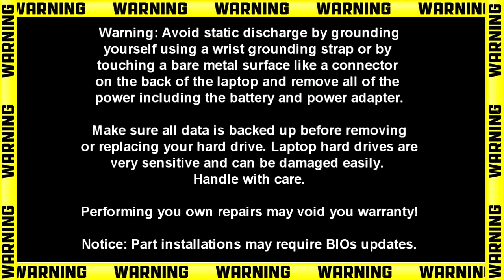Dell Inspiron 15-3583 (P75F106) SSD How-To Video Tutorial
Dell Inspiron 3583 video repair tutorial was brought to you